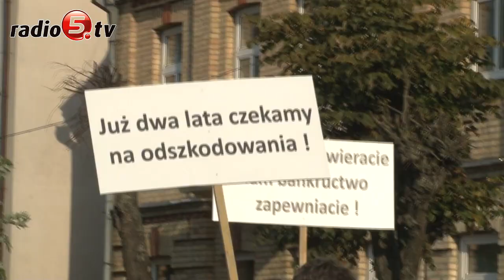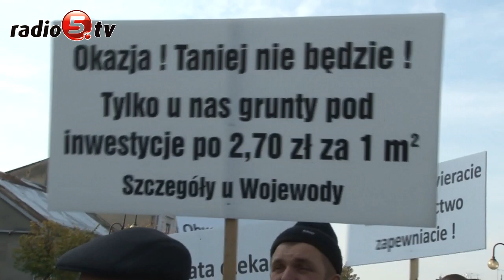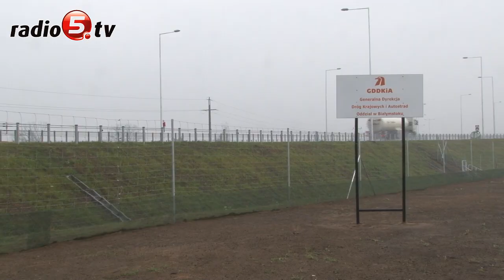Ciężarówka pokrojona, obwodnica otwarta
Z otwarcia obwodnicy Augustowa cieszyli się dziś mieszkańcy tego miasta. Jak wiadomo, augustowianie od lat czekali na wyprowadzenie z miasta ruchu ciężarówek. Organizowali pikiety i blokady, zbierali podpisy, słowem walczyli o budowę obwodnicy jak tylko umieli. Dziś mogli odetchnąć z ulgą. Od północy ciężarówki omijają miasto, a na placu przed Urzędem Miejskim członkowie Społecznego Komitetu Wspierania Obwodnicy Augustowa zorganizowali happening. Pokroili tort w kształcie ciężarówki i częstowali nim wszystkich chętnych. W ten symboliczny sposób żegnali ciężarówki. Jednocześnie Leszek Cieślik, inicjator powstania Komitetu oraz Bogdan Dyjuk, jego przewodniczący, ogłosili uroczyste rozwiązanie swojej grupy.

Jednak nie wszyscy obecni zapowiedzieli koniec działalności. Andrzej Chmielewski,  przewodniczący Obywatelskiego Komitetu Obrony Budowanej Obwodnicy Augustowa zapowiedział, że swojego Komitetu nie rozwiąże, dopóki rząd nie zrealizuje wszystkich danych mieszkańcom obietnic. Chodzi o pieniądze na rzecz rozwoju uzdrowiska w Augustowie, które kilka lat temu przedstawiciele rządu obiecali  w zamian za zmianę przebiegu obwodnicy. Kwestię pieniędzy podnosił również Kazimierz Kożuchowski, obecny burmistrz miasta.

Nieco wcześniej, przy obwodnicy Augustowa odbyła się konferencja prasowa z udziałem Grzegorza Schetyny, Ministra Spraw Zagranicznych i Cezarego Grabarczyka, Ministra Sprawiedliwości. Obaj politycy w 2009 roku byli w Augustowie  i obiecali, że droga powstanie, ale trzeba zmienić jej przebieg, aby nie przecinała cennej przyrodniczo Doliny Rospudy. Dziś przyjechali pokazać, że słowa dotrzymali. Przyjemnie jednak nie było. Na ministrów czekali bowiem rolnicy, których grunt wywłaszczono pod budowę drogi. Gospodarze są niezadowoleni z wyceny ich ziemi. Grozili, że po 16 listopada będa blokować nowo powstałą obwodnicę.

W rozmowie z dziennikarzami Grzegorz Schetyna przypomniał, że w 2009 roku, kiedy drogi nie było, złości było dużo więcej. Zaznaczył, że danego wtedy słowa dotrzymał. Przyznał jednak, że sprawa obwodnicy nie została do końca załatwiona i kwestia wywłaszczenia wymaga wyjaśnienia. Gospodarze byli oburzeni postawą polityków. Zdaniem rolników obwodnica powstała ich kosztem.